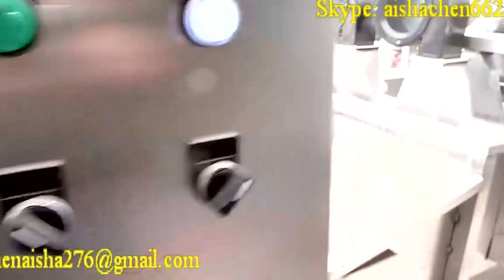Fully automatic french fries potato chips processing line